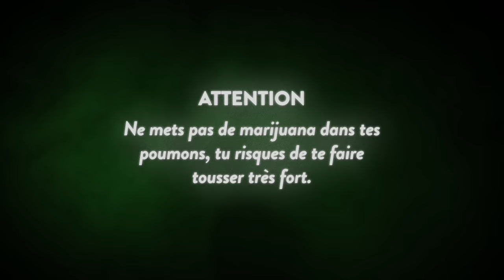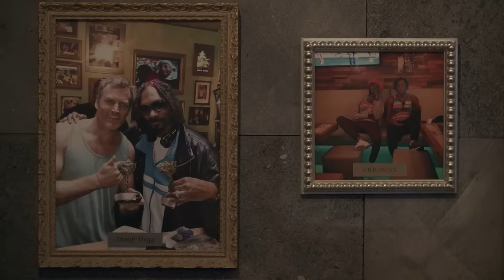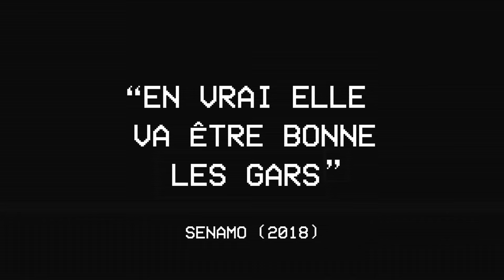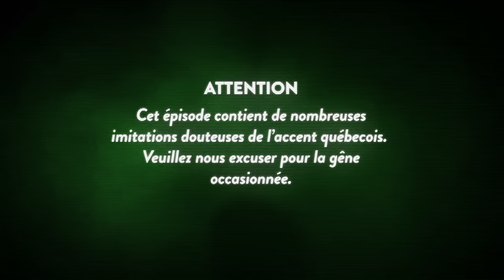High & Fines Herbes : Épisodes 1 et 2 - Saison 2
Avec Lomepal, Slimka, Eskondo, Senamo, Roméo Elvis et Mister V.

High & Fines Herbes - Saison 2 présentée par Caballero & JeanJass et VICELAND, réalisée par Romain Moriconi.

Production VICE MEDIA FRANCE 2018